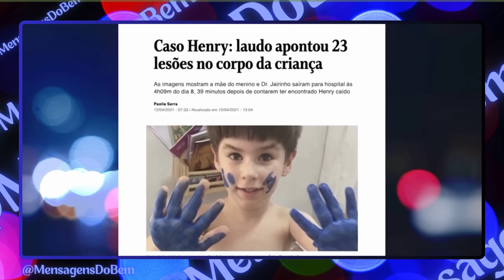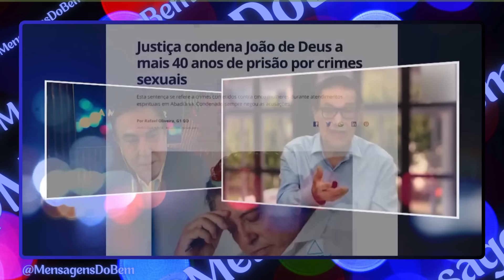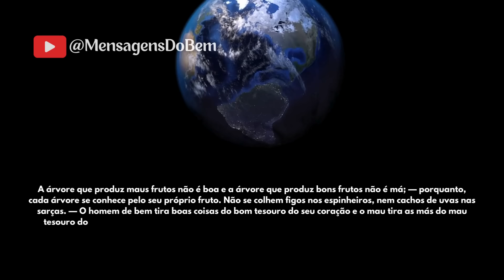Divaldo ❤️ EM ENTREVISTA A AMAURY JR. - ESCLARECE SOBRE O MÉDIUM JOÃO DE DEUS DE ABADIÂNIA 🙏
✔❣ Apoie o Canal @MensagensDoBem adquirindo as obras de Divaldo Pereira Franco
📗NO RUMO DO MUNDO DE REGENERAÇÃO
Importante: Use sempre os nossos links que estão nas descrições dos vídeos e shorts do canal  @MensagensDoBem   assim você estará colaborando, juntamente conosco, na divulgação da consoladora mensagem do Espiritismo. Jesus te abençoe! 🙌🕊🤍🤗
"Divulgar a Doutrina Espírita também é caridade." Allan Kardec
✔️ O caso João de Deus, o médium de Abadiânia
✔️ Livro: No Rumo do Mundo de Regeneração -  Manuel Filomeno de Miranda
💖 O vídeo completo encontra-se no canal da Mansão do Caminho, assista (Amaury Jr entrevista Divaldo Franco)